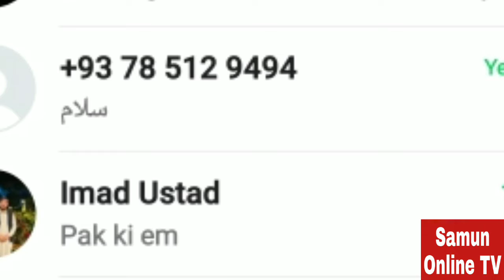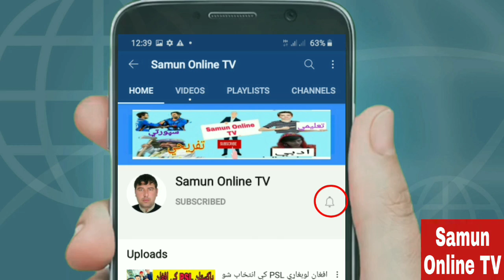د وټساف نوې پاليسي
په 2021 کال کې وټساف کومه نوې پالسي وړاندې کړي؟
ايا د وټساف شرايط سخت شوي؟
ايا وټساف به ستاسو مهم څيزونه د نـورو شبکو سره شريک کړي ؟
دا هرڅه پدې ويډيو کې
قدرمنو نېکې هيلې او پيرزوينې مې ومنئ رب دې وکړي چې روغ جوړ اود ژوند په چارو کې بريالي اوسئ، لومړي خو له تاسې دزړه له تله مننه کوم چې زموږ چينل مو سبسکرايب کړی او  ويډیو ګانې ګورئ پدې چينل کې موږ کوشش کوو داسې مطالب خپاره کړو چې د خپل ولس د خلکو لپاره ګټور وي او دځوانانو په هڅونه او پوهاوي کې ونډه واخلي،
که ویډیو مو خوښه شوي وي لایک ورکړئ
موږ تل هڅه کوو چې پښتنو ځوانانو ته ګټور معلومات او ويډیو ګانې خپرې کړو،
ددې عصر وګړي د نوي ټکنالوژۍ، کاروبار، زده کړو او تخنیکونو سره اشناکړي
ستاسو څخه مو وړه غوښتنه داده که چينل مو نه ي سبسکرايب کړی نو سبسکرايب سره په خوا کې د بيل يا ګينګړي بټن کیکاږي:

د انګليسي ژبې ګرامر په اسانه او ساده لهجه په پښتو ژبه په لاندې لینک کې

 محترمو لیدونکو! موږ ستاسې ته تعلمي، ادبي،سپورتي،، تفریحي او ټولنیز مسايل د ويډیو له لارې وړاندې کوو، زموږ ملتیا وکړئ او د تازه او کره معلوماتو
لپاره زموږ چینل سبسکرايب او ويډیو ګانې لايک کړئ
که کوم وړاندیز لرئ راته کمنټ، مسج، ايميل او يا راسره اړیکه ونیسئ.
له همکارۍ  مخکې له مخکې منننه ، خوشالۍ مو نصیب او په چارو کې بريالي اوسئ
په درنښت